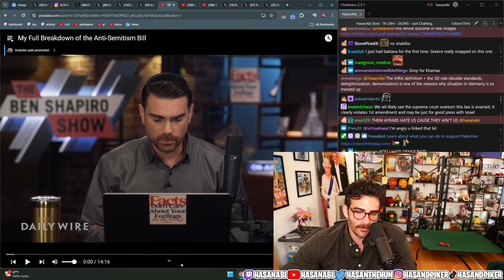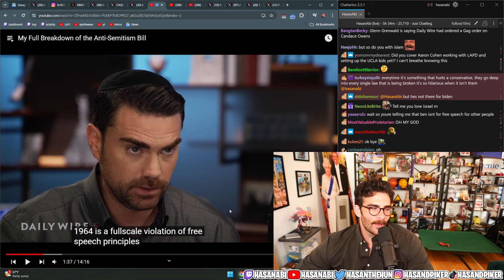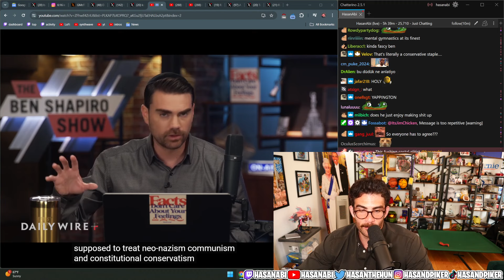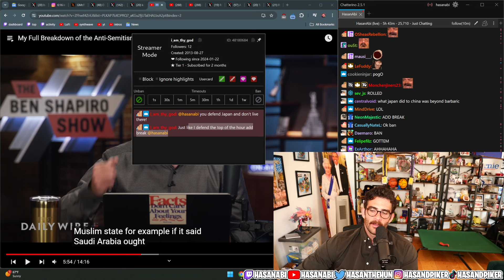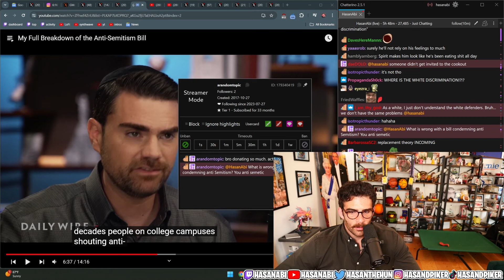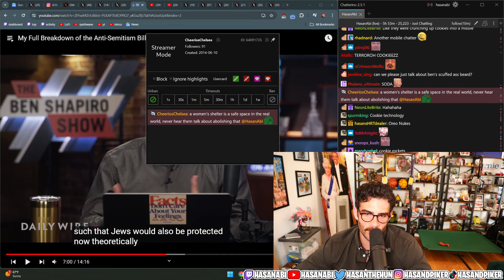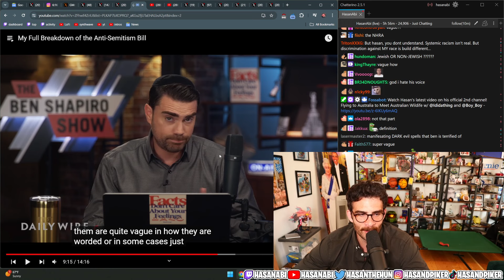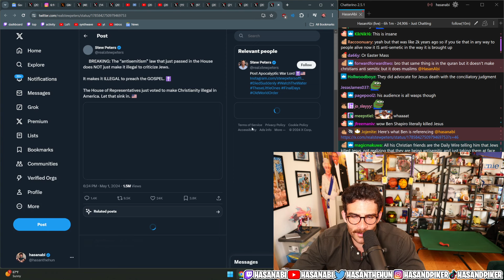My Full Breakdown of the Anti-Semitism Bill | Hasanabi Reacts to Ben Shapiro